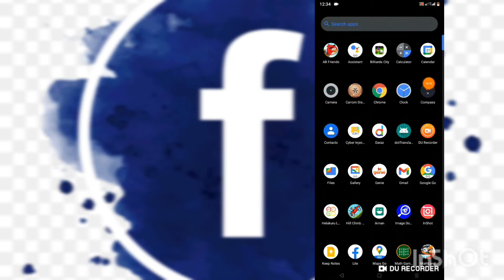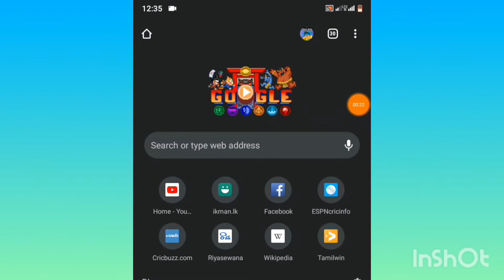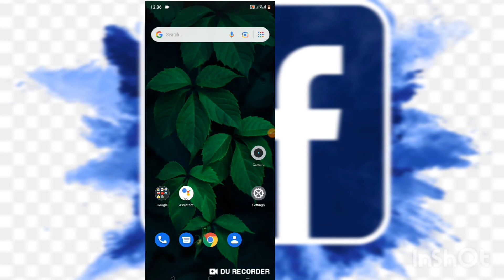Let's get back a forgotten facebook password/MPKBTEST 2021